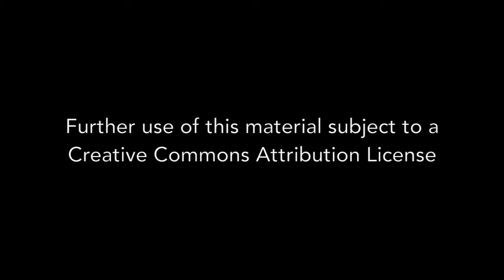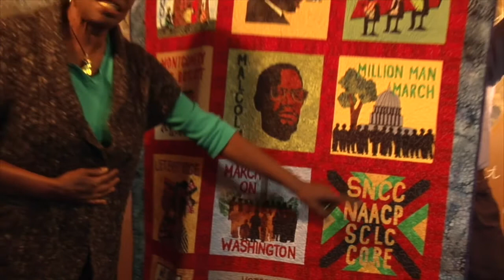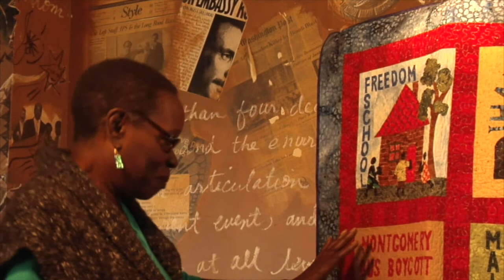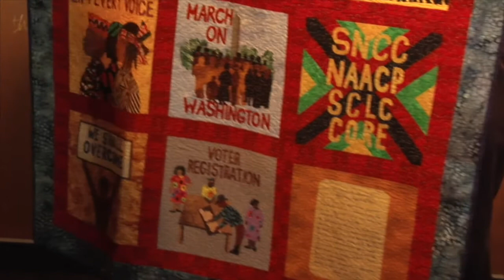Sandra Barrett Hassan - Interview 04-26-2013 - Final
Sandra Barrett Hassan is a third generation Washingtonian who was a Howard University civil rights activist, later an education and community organizer. Met Malcom X at the 1963 March for Jobs and Freedom. Also an artist and maker of quilts that chronicle the civil rights movement. Hassan talks of growing up in Washington DC. She went from Crestwood to Western High School to Howard University and all was a life of activism. She tells of SNCC, the March on Washington, the 1968 assassination of MLK and the riots that followed.